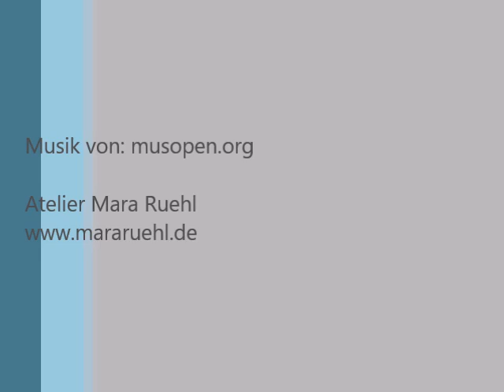"Linear 33" von Mara Ruehl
Acrylfarben auf Leinwand
70cm x 70cm